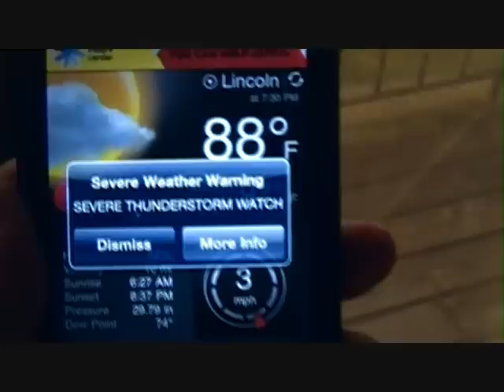Thunderstorm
Whoops... a tree broke in half and missed my balcony!